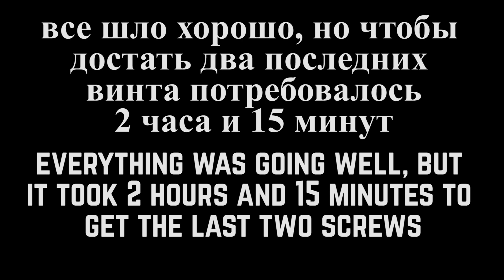Restoration Rusty Soviet Vise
Hello folks! Today I want to show you my new restoration project. I found this Soviet rusty vise at flea market. As usual, they are rusty and all that, but I missed one detail that created additional work for me in the future, but I coped, well, let's start the restoration.

To begin with, I disassembled the vise in parts, the last two took 2 hours and 15 minutes to chat... Classic. As usual, with the help of a liquid, we remove dirt, rust, wash and lubricate with oil. Next, I found a thin crack on the vise quite long, that was hidden under the rust. With a drill, I cut out a line and brewed it with a welding machine and electrode No. 2. Next, I degreased and moved on to the surface putty.
After priming and painting. The vise turned out to be good, for small work in the workshop is the very thing. As usual, I made a test for you. I hope you enjoy this restoration video.